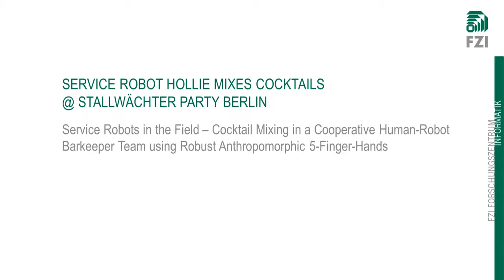Robot Hollie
Service robots in the field – a robot and two barkeepers successfully mix cocktails as a cooperative human-robot team at the Stallwächter-Party 2015 in Berlin.
Robot HoLLiE uses its two anthropomorphic 5-Finger-Hands (SCHUNK SVH) to grasp cocktail glasses and fill them with various ingredients. The left and right robot-arms moved independently.
During the Stallwächter-Party in Berlin on 9 July 2015, HoLLiE mixed two different cocktails: “Bramble Fizz”, a gin based fruit cocktail, and “digit.HoLLiE”, a whisky long drink with lemonade. The recipes were created by Gregor Scholl, Phum Sila-Trakoon and the team from the bar “Le Croco Blue” in Berlin. HoLLiE assisted the human barkeeper colleagues for more than 7.5 hours and mixed more than 280 cocktails. Thanks to the use of fast and reliable industrial light-weight arms and an improved motion control system, some cocktails were ready after 61 seconds.
The guests ordered their drinks via tablet-computer. Then, the robot mixed the cocktails and informed the guests when the ordered cocktails were ready. Besides, HoLLiE asked its barkeeper colleagues for help when there were no more empty glasses or ingredients.
Besides the great taste of the cocktails, the human-like 5-Finger-Hands definitely were a highlight of the demonstration. HoLLiE demonstrated that a robot can successfully perform dexterous manipulation tasks in a complex and difficult environment that is originally not suited for robots. Researchers at the FZI had developed the drivers for the SVH robot hand, which reliably grasped even wet glasses in spite of smaller drops of liquid on its fingers.
The approximately 1500 guests of the Stallwächter-Party were enthralled by the close and effective cooperation between the barkeepers (robot and human).
Filmed at the Stallwächter-Party 2015 in Berlin, Germany, at the representation of the federal state Baden-Wuerttemberg at the federal government.